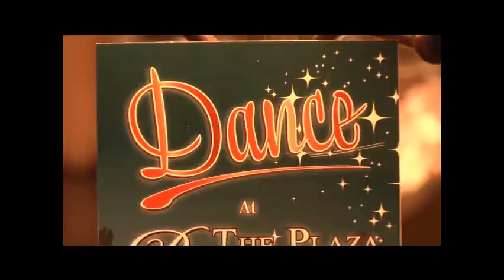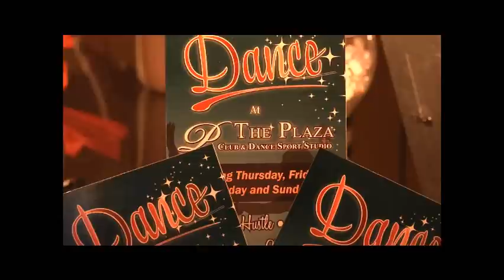The Plaza Club and Dance Sport Studio in NPB Florida video 6min #2 720x480.wmv